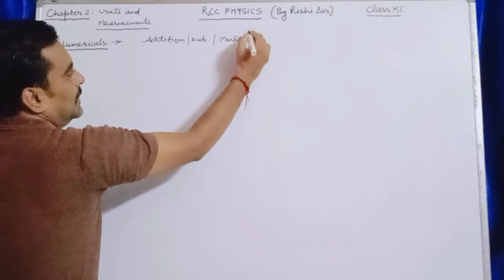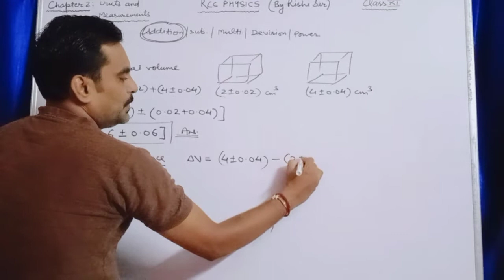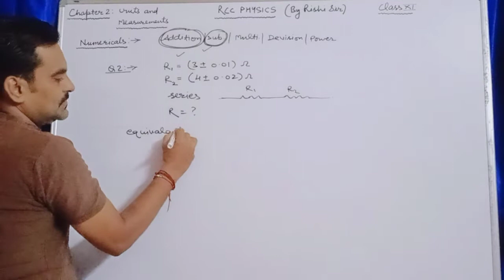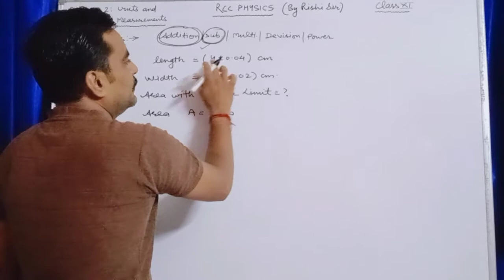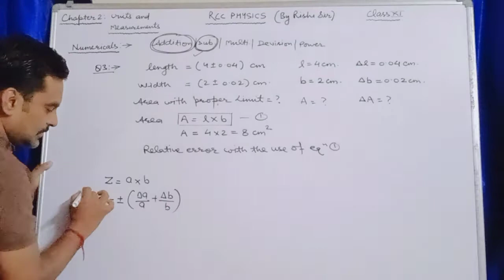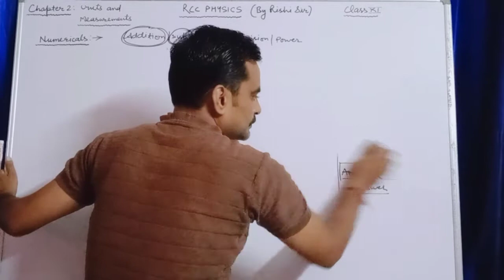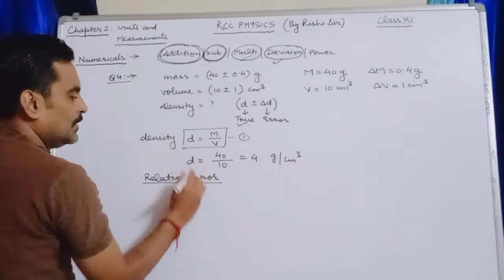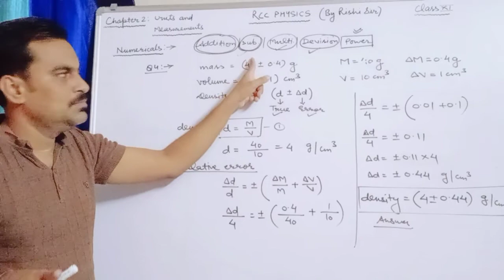Numericals part 1 errors ।। RISHI SHARMA ।।